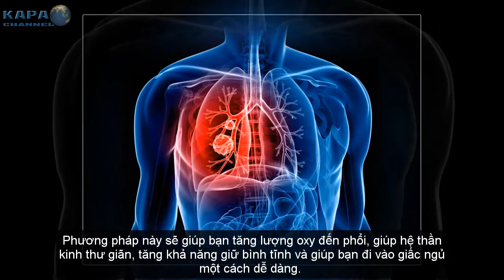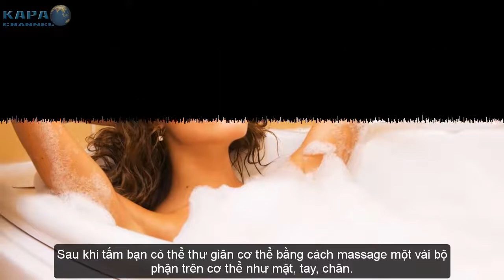Top 7 Cách Trị Mất Ngủ Tại Nhà Đơn Giản Và Hiệu Quả Nhất - KAPA Channel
Mất ngủ được xem là một trong những thói quen gây ảnh hưởng tới sức khỏe rất nghiêm trọng . Một người bình thường phải ngủ đủ 6-8 tiếng 1 ngày, nếu ngủ không đủ giấc, nguy cơ mắc bệnh tim mạch, rối loạn hệ thần kinh, đột quỵ là không thể tránh khỏi. Hãy cùng  tìm hiểu về 7 cách trị mất ngủ tại nhà đơn giản và hiệu quả nhất cho sức khỏe tốt và cùng chia sẽ để mọi người khắc phục căn bệnh khó trị này nhé !

► CÓ THỂ BẠN SẼ THÍCH:
Top 7 Loài Quốc Hoa Đẹp Nhất Thế Giới Có Thể Bạn Chưa Biết - KAPA Channel
Top 7 Sự Thật Khoa Học Thú Vị Nhất Thế Giới Có Thể Bạn Chưa Biết - KAPA Channel